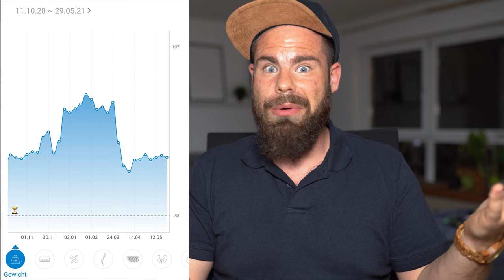Heilfasten - 2 Monate später | Gewicht, Ergebnisse & Veränderungen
Vor 2 Monaten habe ich 14 Tage lang gefastet. Wie geht es mir heute? Was sagt die Waage? Was hat es gebracht?

Patrick Petersen hat das Ziel, das Leben der Menschen in Deutschland glücklicher und erfüllter zu machen.
Für ein erfüllteres Leben bedarf es mehr Bewusstsein. Erst durch die Klarheit, die mit mehr Bewusstsein einhergeht, erkennen wir unbewusste Muster sowie kontraproduktive Verhaltensweisen die unser Potenzial einschränken und unseren Erfolg blockieren.
Zu mehr Bewusstsein verhilft Patrick indem er praktische Spirituelle Ansätze aus jahrtausende alten Weisheitslehren sowie moderner Psychologie einfach und verständlich herunterbricht und praxisbezogen über Videos, Vorträge und Coachings mit den Menschen teilt.

▬ Mein Equipment ▬▬▬▬▬▬▬▬▬▬▬▬▬